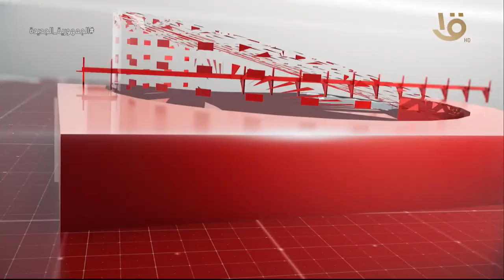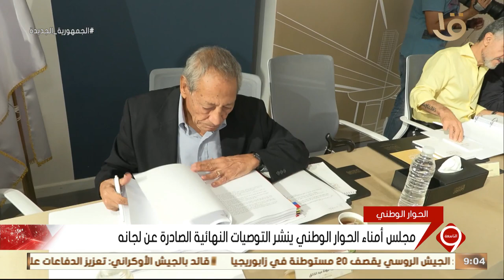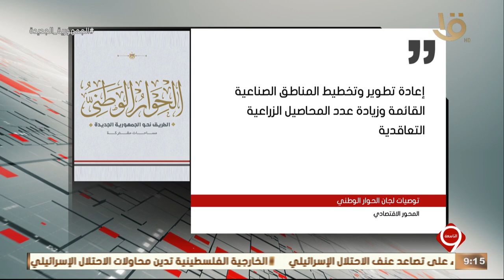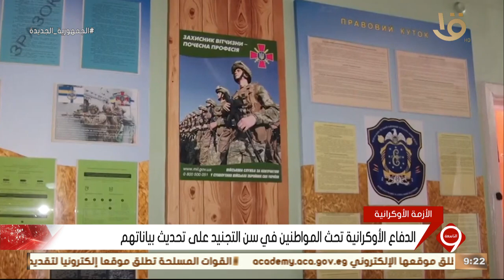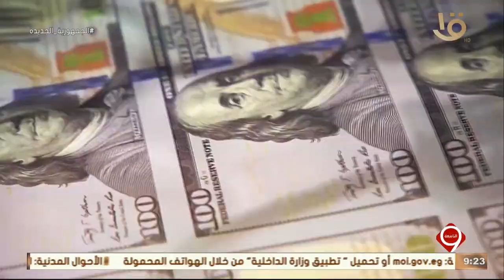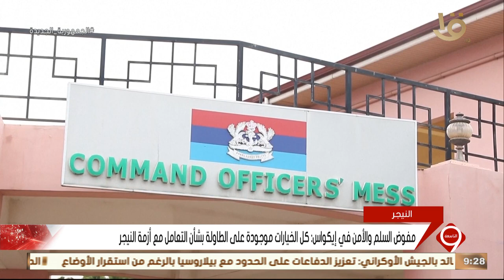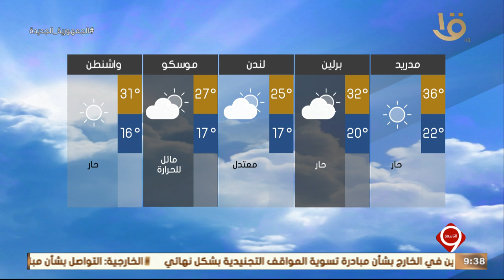نشرة التاسعة | أهم الأخبار السياسية والاقتصادية محليا وعالميا وحلقة 18-8-2023